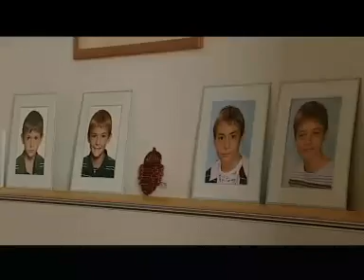Duna TV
Gál Kinga, fideszes EP képviselő a Duna TV-ben beszél arról hogyan sikerül a munkát és a négy gyermekes család életét összehangolni.